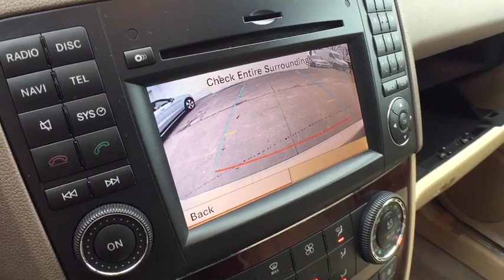2011 Mercedes-Benz M-Class Clinton Township, Dearborn Heights, Detroit, Grosse Pointe, Bloomfield Hi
Arctic White U 2011 Mercedes-Benz M-Class available in St Clair Shores, Michigan at Mercedes of St Clair. Servicing the Clinton Township, Dearborn Heights, Detroit, Grosse Pointe, Bloomfield Hills, MI area.

20200 E 9 Mile Rd

Welcome to Mercedes Benz of St. Clair Shores where we pride ourselves on delivering pleasurable magical and unique experiences every day. 2011 Mercedes-Benz M-Class ML 350 BlueTEC Arctic WhitebrbrbrWe commit to getting you the best value for your dollar.